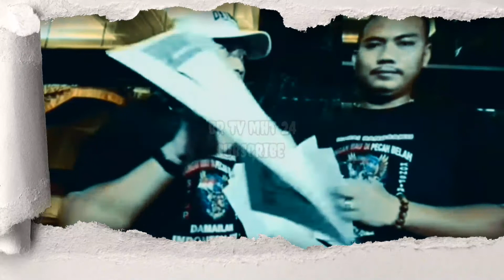pesulap merah siap laporkan balik samsudi❗pesulap merah tantang away❗firdaus siap siap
Pesulapmerah siap laporkan balik Samsudin?
Pesulapmerah tantang away?
Firdaus siap siap?

Tonton Vidio selanjut nya?